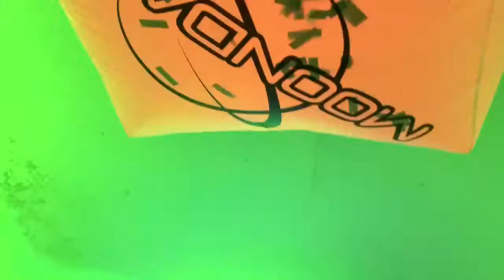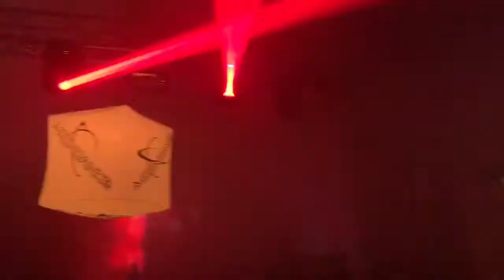MOOOONDANCE NYE 2019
Moondance